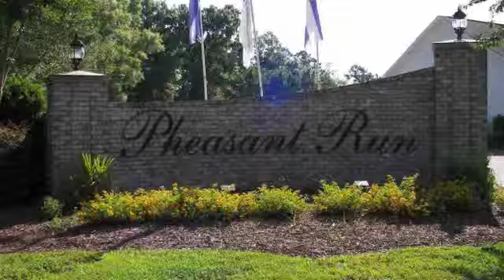Home for Sale 277 Southern Breezes Circle, Murrells Inlet "Pheasant Run" MLS#1811037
Beautiful three bedroom, 2 bath home in Pheasant Run of Murrells Inlet. This home has a great open floor plan, giving you plenty of space to entertain or enjoy time with the family. You'll love the natural light the living spaces have and the spacious bedrooms. Home has a front porch with an additional covered and open patio in the rear overlooking a large lake with a beautiful water feature. Lot sizes are fairly large in this community, so outdoor living is spacious. Pheasant Run is a quiet Murrells Inlet community in a great location just off of Hwy 707. Additionally, Pheasant Run is located within the award-winning St. James School District, St James High School having been awarded the 2016 Palmetto’s Finest award.

Meet Jeff Casterline, one of BRG's founding partners!